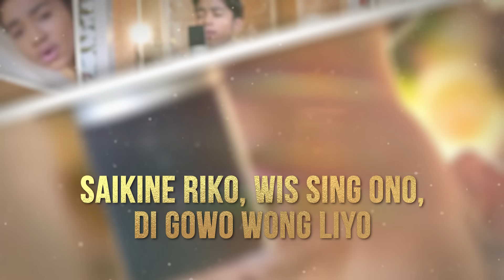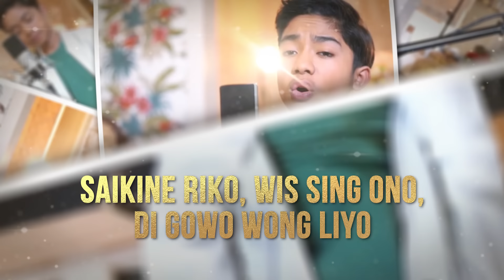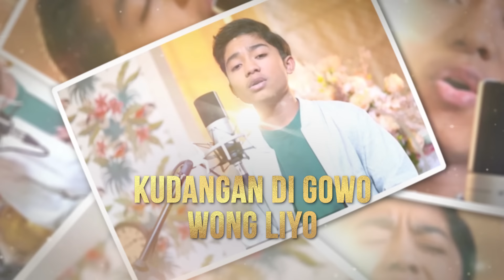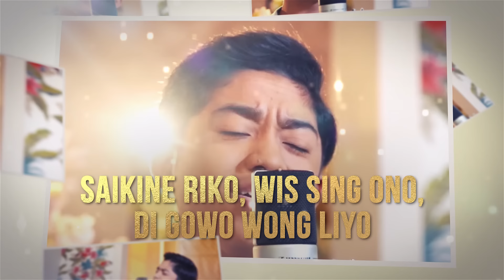BETRAND PETO PUTRA ONSU - KELANGAN VIDEO LYRICS ( COVER )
Hai, MOP Lovers..

MOP Music adalah salah satu program unggulan MOP Channel selalu dinantikan oleh MOP Lovers.

Di video kali ini  MOP Musik Channel mempersembahkan video lirik dari coveran betrand dengan lagu berjudul Kelangan, agar para MOP Lovers bisa menyanyikan lagunya dengan baik..

Yuk saksikan MOP Music setiap hari Sabtu dan Minggu pukul 10.00 WIB pastinya cuma di MOP Music Channel!